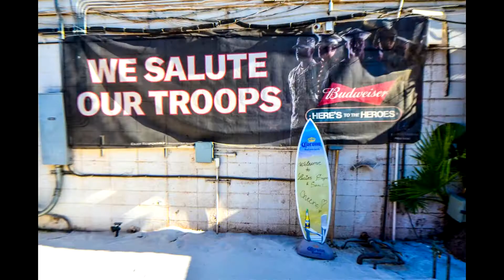Cutrano Poker Run 2018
5th Annual Poker Run at Sage and Sand